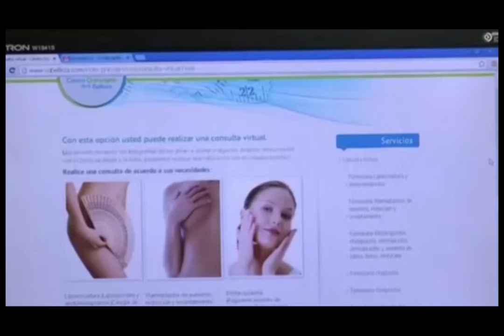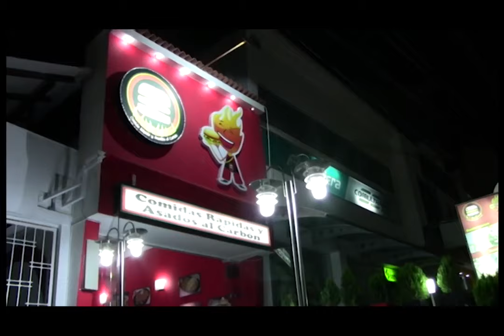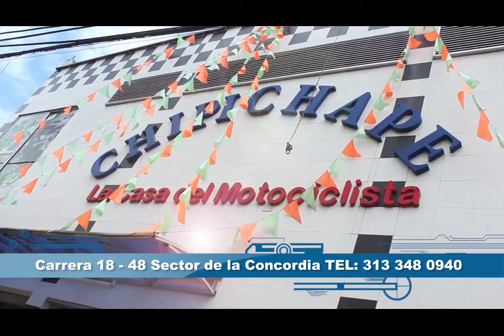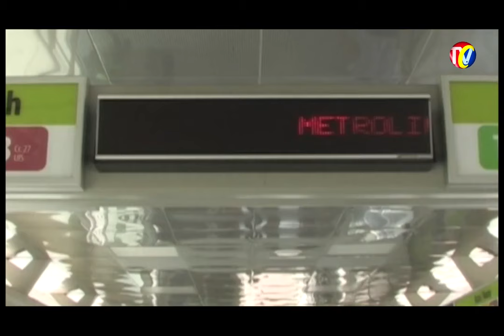Programa IMPACTO Viernes 6 Noviembre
01- SAN GIL- A cuchillo y trabados adolescentes pelean por Control de Territorio
02- Murió Mujer Después Cirugía Estética
03- este rata fue capturado después de Fletear Empleado de supermercado cajasan
04- parque San Pio- CAPTURADOS 18 VENDEDORES ALUCINOGENOS SAN PIO
05- Ayudante Soldadura lo dejaron trabajando y ROBO EN 8 MILLONES EN OBRA
06- Municipio  LOS SANTOS- Tendrá Acueducto dice Gerente ESANT
07- OCAÑA- Capturado Guerrillero ELN- Edwin Adrían Téllez- Sicario y Explosivista
08- PAMPLONA- Nuevo Acalde y Concejales electos les ENTREGA CREDENCIALES
09- BARRANCABERMEJA- DECRETO Alcaldía, restringe Parrillero , Adultos Moto, Permite Circula calle Comercio
10- Asi roban en Calles Cali  a Plena luz del Dia
11- Bucaramanga y Área Metropolitana No tendrá Racionamiento Agua  porque hay buenos niveles
12- METROLINEA- Viola Derechos Laborales de Conductor sin Justa Causa
13- capturaron 1 Fletero atracador en Cajasan- GIRON- Capturado Juan Charrasqueado